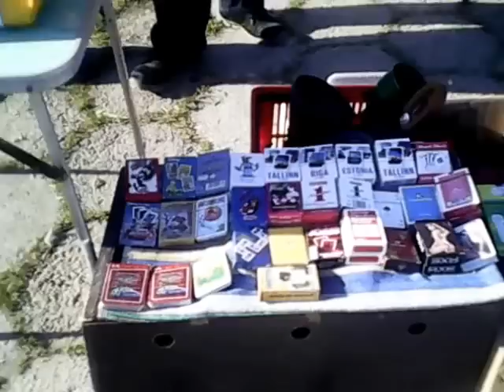targ w proszowicach 07-06-2015 gołębie 3